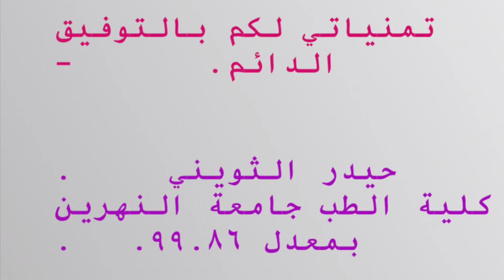كيفية الحصول على١٠٠ بالعربي وكيفية حل الانشاء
العربي مشكلة الجميع
بهذا الفيديو نجد الحلول وسر الوصول لل١٠٠